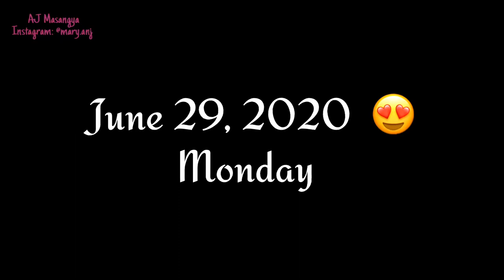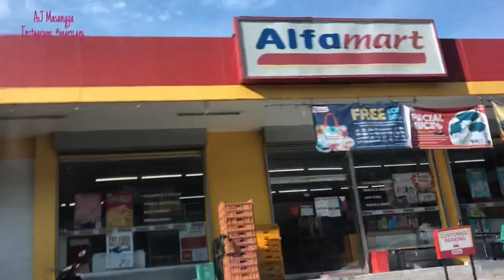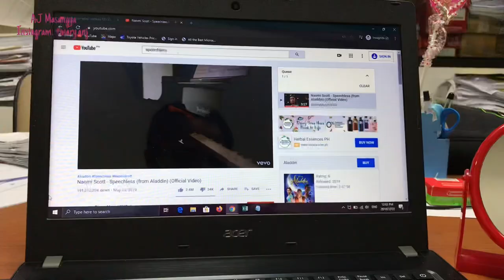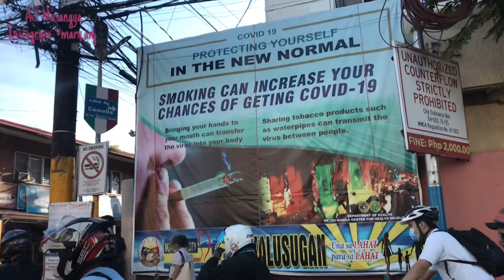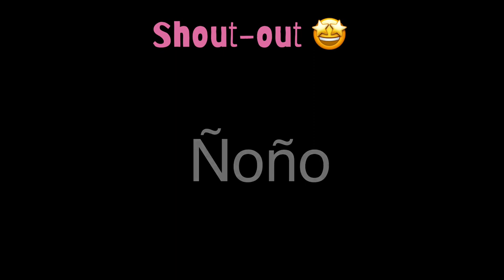new normal: A day in my life ❤️ Certified Public Accountant on duty!! | Philippines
My old YouTube channel name was Aliya Lee.

*Other videos that you can watch*

*Music*
*Music*

*Disclaimier*

DISCOUNT!!!

1.) IRRESISTIBLE ME HAIR EXTENSIONS

3.) EOS ACNE ADVANCED SERUM. SAY  BYE BYE ACNE!

4.) THE APOLLO BOX.Thaya Van Gogh's Sky Design Handmade Drawing Ring.

please let me know if you have a request or suggestions. Thanks!